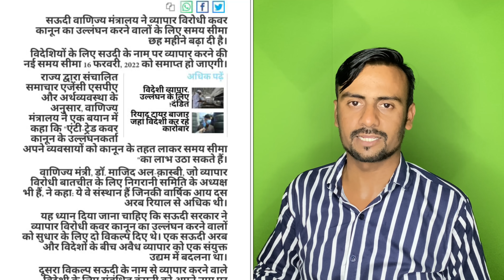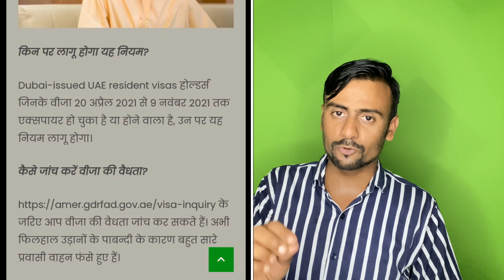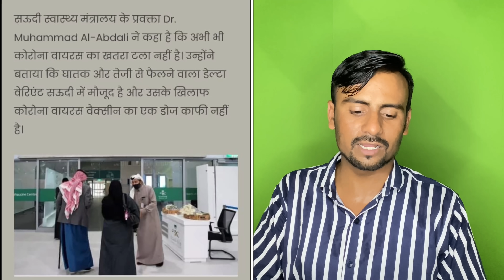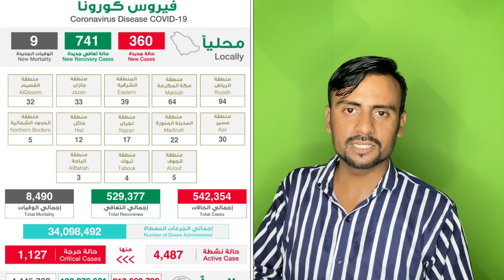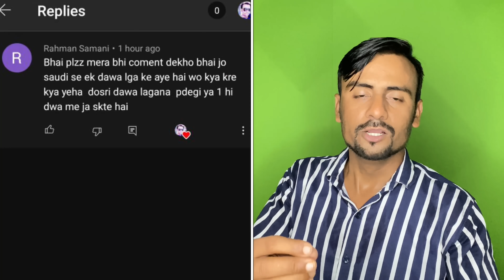Latest News Saudi India Dubai Oman Flights Open|Dubai Visa Extend Expatriate News|Jawaid Vlog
muqeem.sa/#/vaccine-registration/home

 Hi

हेलो दोस्तों अस्सलाम वालेकुम कैसे हो आप लोग अभी आपको बताने वाला हूं सऊदी अरब की  लेटेस्ट खबर तो आप